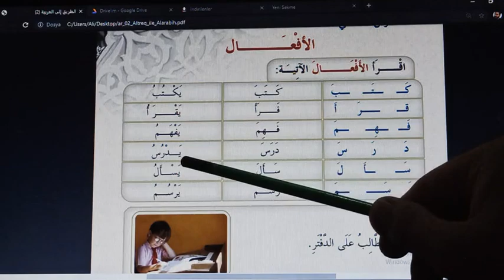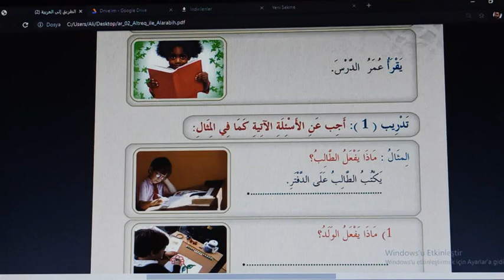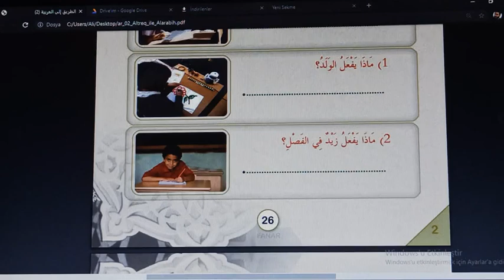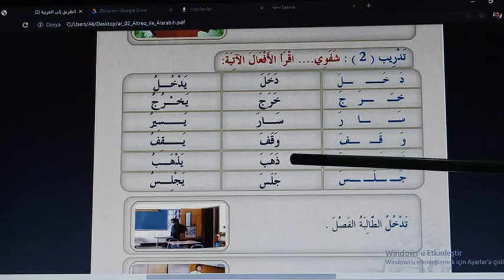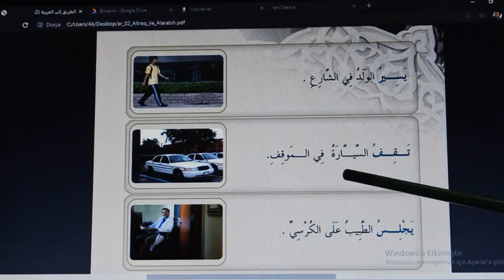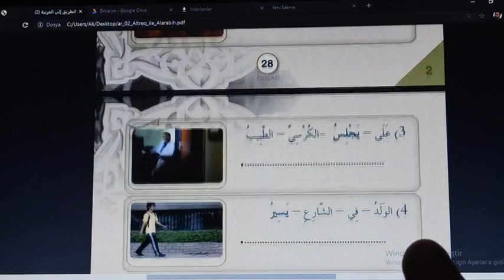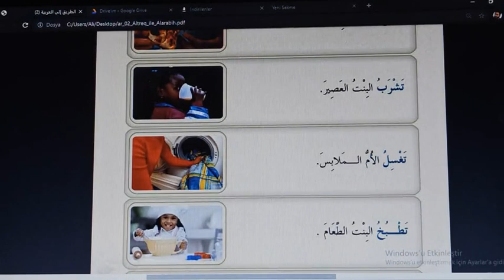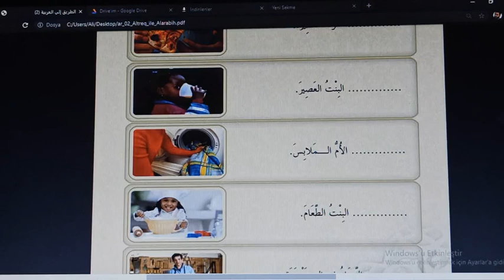Sıfırdan Pratik (günlük) Arapça dersleri: Fiillerin Cümle İçerisinde Kullanımı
İstanbul büyükşehir belediyesi İSMEK Kurslarında Arapça derslerinde edindiğimiz tecrübelerimizi sosyal ağlar vasıtasıyla daha fazla kişiye ulastırmak için derslerimize başladık. Öğrencilerin nerelerde zorlanacağı hususunda tecrübe sahibi olduğumuz  için videoları öğrencilerin zorlanmadan anlayacağı şekilde hazırlamaya çalışıyoruz.
En kolay haliyle Arapça nasıl öğrenilir bu videolarda göreceğiz. Bir yandan bol örneklerle kelime hazinemizi geliştirirken bir yandan da cümle kurma kabiliyetimizi gelistirmiş olacağız. Arapça özellikle yüce kitabımız Kur'an-ı Kerimin de dili olması sebebiyle bizim için diğer dilleri öğrenmekten ve öğretmekten farklı tarafları mevcuttur. Videoları izledikçe derslere devam ettikçe Yüce kitabımız Kur'an-ı Kerimi de anlamaya başladığınızı göreceksiniz inşaallah.
مع أن دروسنا للأتراك لكن هذه الدروس يمكن لإخواننا العرب أن يتعلموا التركية اتمنى من الله عز وجل أن يسهل لكل مشاهدي الدروس

Ali Akçal YouTube KANALIMIZIN PROGRAMLARI:

1-ARAPÇA DİLBİLGİSİ DERSLERİ :Sıfırdan Arapça öğrenmek isteyenler için Arapça dilbilgisi gramer dersleri(M. Maksudoğlu hoca'nın Arapça dilbilgisi kitabından dersleri görselleri ile birlikte işliyoruz). Haftada en az 1 video...

2-SAFVETÜ'T TEFASİR OKUMA DERSLERİ :Arapçayı bilen öğrenciler için Arapça görseli ile birlikte safvetü't tefasir okuma dersleri yapıyoruz. Haftada en az 3 video...

3- ARAPÇA  GÜNCEL GAZETE_BASIN OKUMA DERSLERİ:Arapçayı bilen B1-B2 seviyesine gelen öğrenciler için YDS, YDT, YÖKDİL sınavlarına hazırlık amaçlı güncel gazete-basın okumaları yapıyoruz. Haftada en az 1 video...
4- HADİS DERSLERİ: Riyazus-salihin eserinden Peygamber efendimizi daha iyi tanıyıp, ahlakını öğrenip hayatımızda uygulamak için bu dersleri yapıyoruz. Haftada en az 1 video...
5- HAYATİ DAMLALAR :Ayet ve hadislerden seçerek hazırladığımız kısa dini konular içerikli videolar...  Haftada en az 1 video...